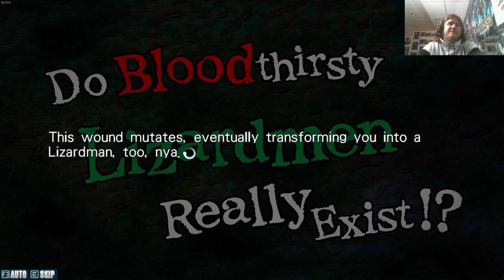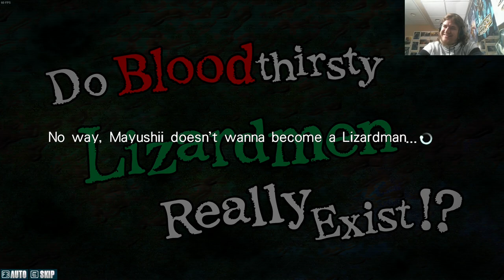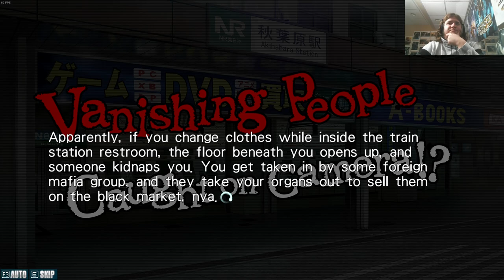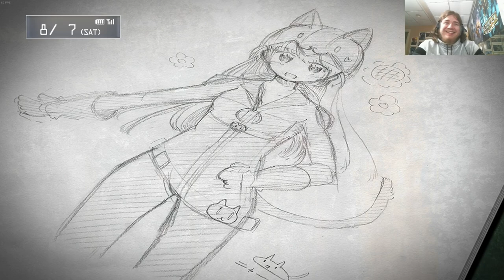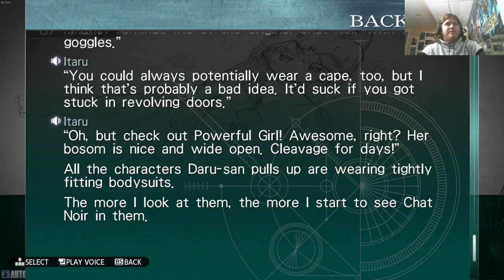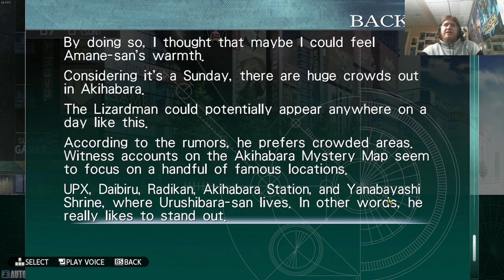Steins;Gate: Linear Bounded Phenogram Episode 14-Chat Noir and Sierra hunt urban legends!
As always I hope you enjoy the video! Please leave your thoughts or feedback in the comments, I greatly appreciate these comments!